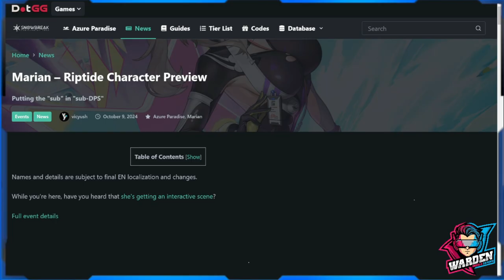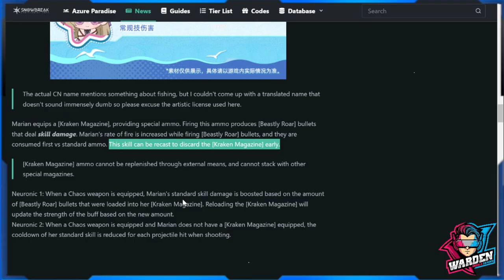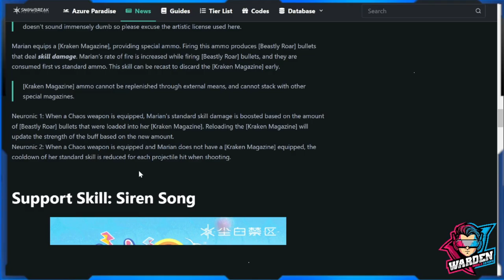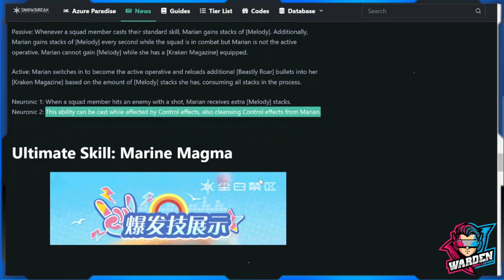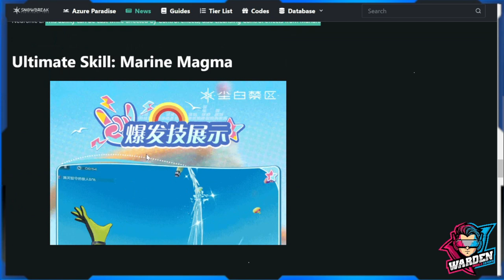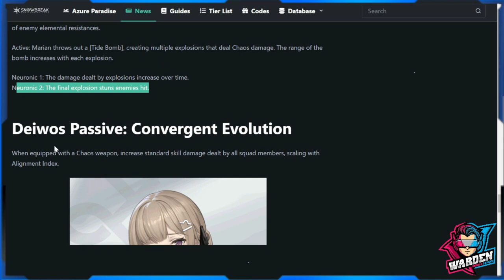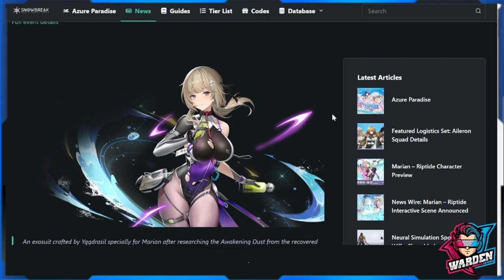[Snowbreak: Containment Zone] Marian-Riptide Skill Preview!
Episode 1072: Marian-Riptide Skill Preview!